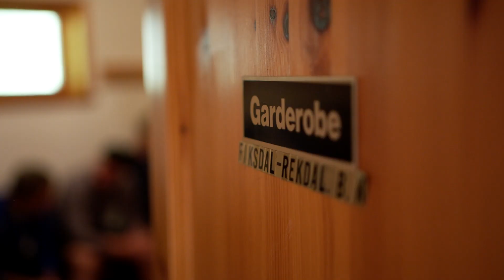Bernt mot Reka #2: Spionen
🔥👉 SE NESTE EPISODE ALLEREDE NÅ:
Bernt Hulsker og Kjetil Rekdal har bestemt seg for å gjøre comeback for sine respektive barndomsklubber, som bare om noen dager møtes til tidenes lokaloppgjør. Hvem kommer seirende ut av denne elleville duellen?